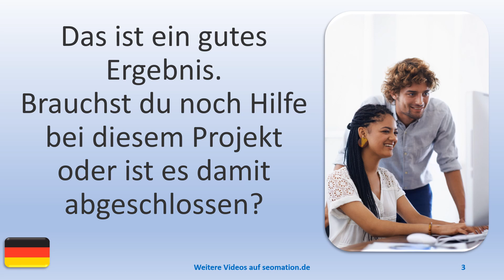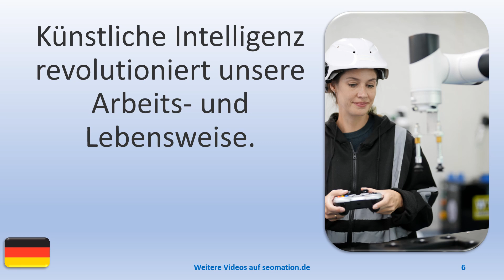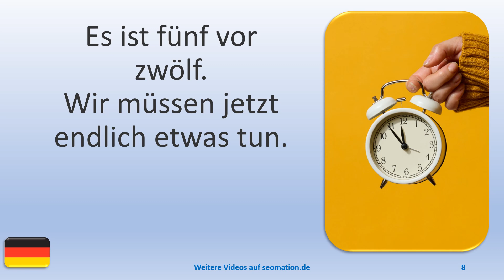▶️11218▶️Ich lerne Deutsch mit Texten und Bildern in unterschiedlichen Situationen. Lies Info unten!